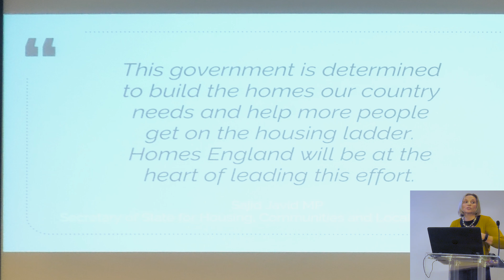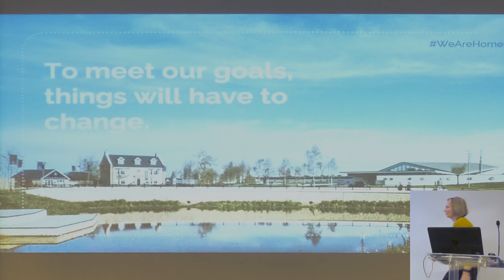Meet the York Central Partners and Professionals: Dilys Jones, Homes England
Meet the York Central Partners and Professionals
Wednesday 14th March, 7:30-9:00pm